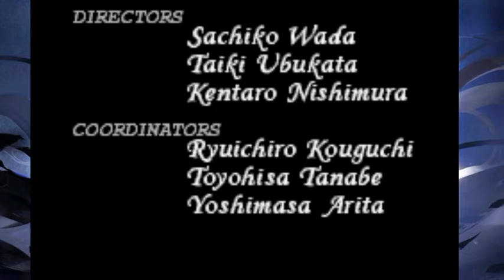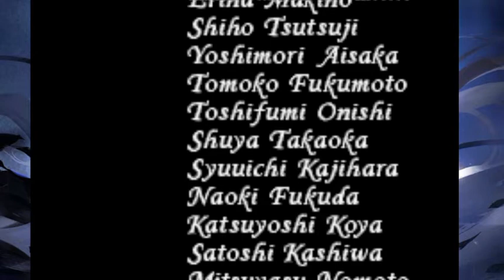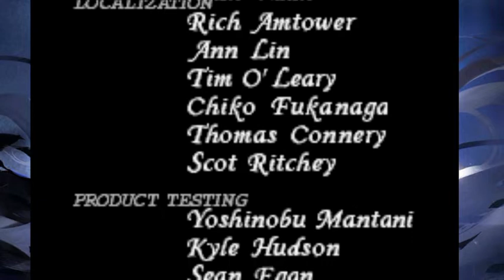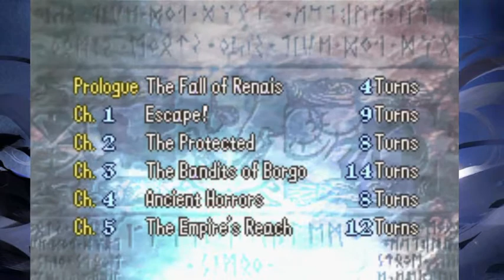Stream Vod - Fire Emblem Sacred Stones - Finale